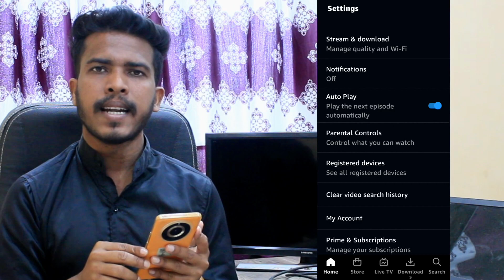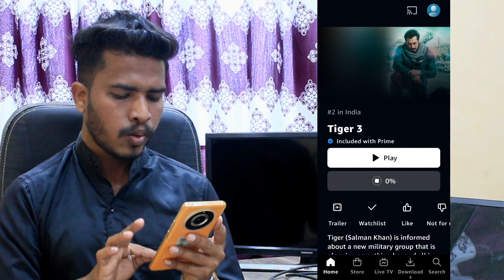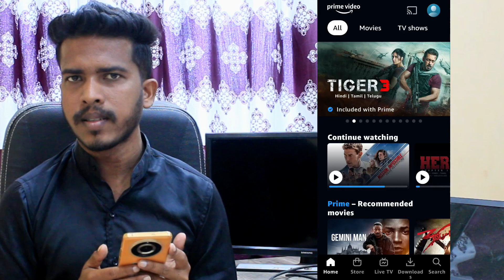Prime Video Download Unavailable। How to fix। Amazon Prime Video Download Unavailable Problem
Prime Video Download Unavailable। Problem Solved। Prime Video download unavailable error kaise thik kare

If you are seeing Download Unavailable error while downloading in Prime Video, then watch this video completely, your problem will be solved by watching it.

this video is currently unavailable to watch in your location,
video unavailable, while experiencing a problem playing this video,

Social Links ✅🤙❤️